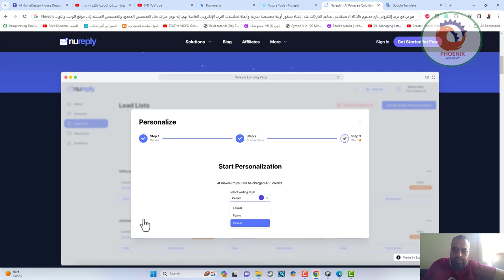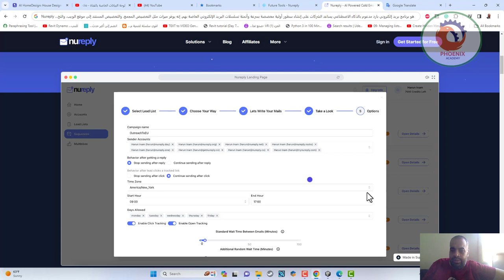Nureply هو برنامج بريد إلكتروني بارد مدعوم بالذكاء الاصطناعي يساعد الشركات على إنشاء سطور أولية مخصص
❤️ روابط التواصل
✅ انستجرام